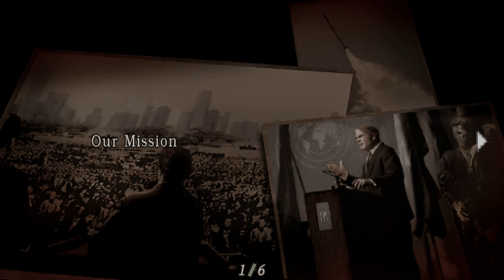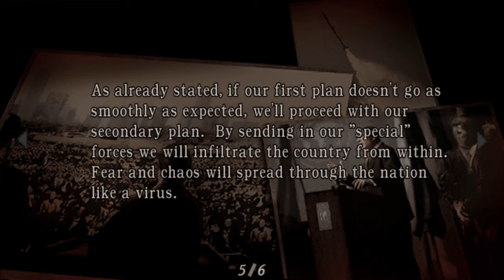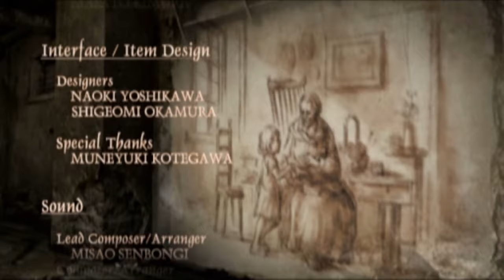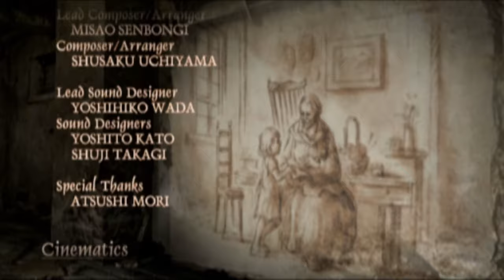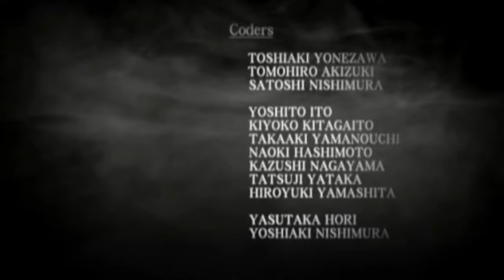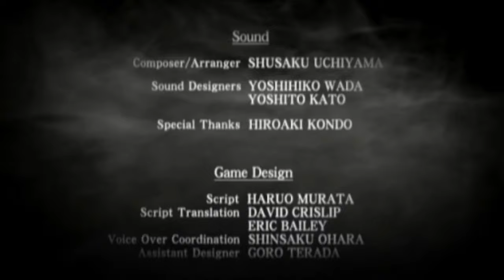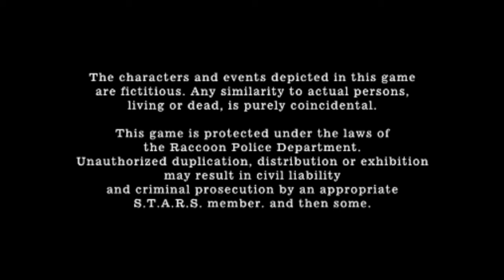Resident Evil 4 (100% Walkthrough No Damage HD 60 FPS) Full Game No Commentary - Final Chapter